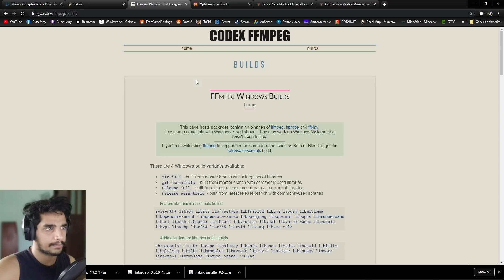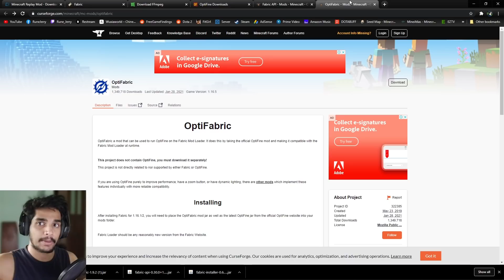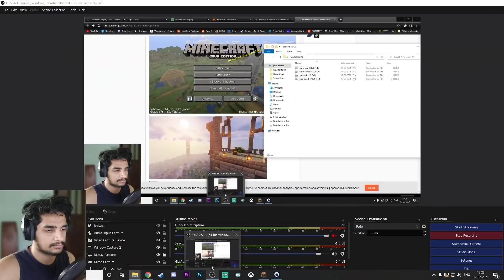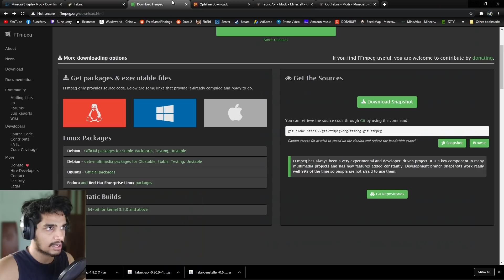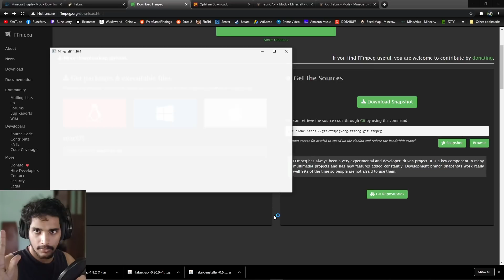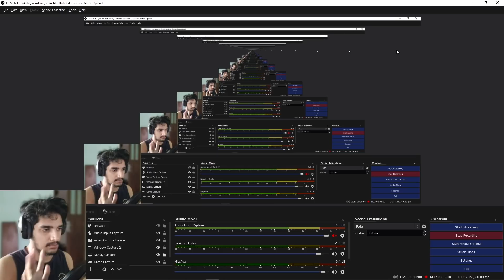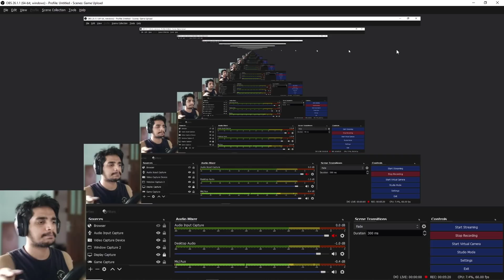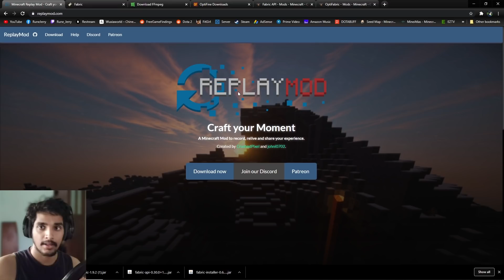CINEMATIC TIMELAPSE - MINECRAFT TUTORIAL | RJ GUIDES #13 | MALAYALAM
How to shoot timelapse in minecraft using replay mod